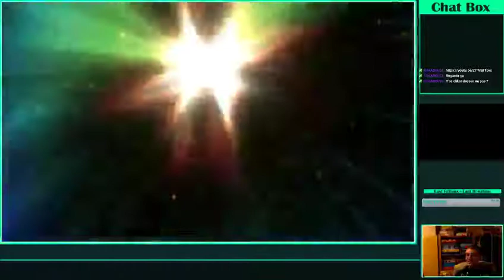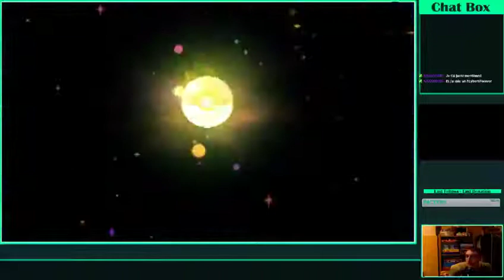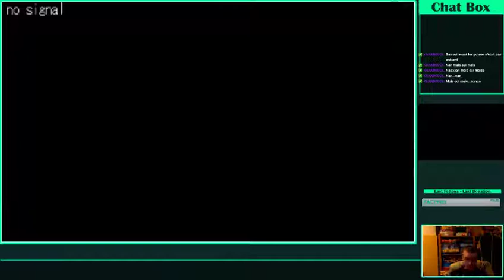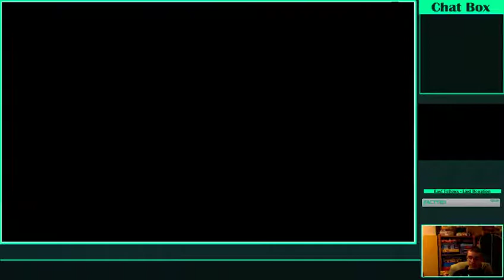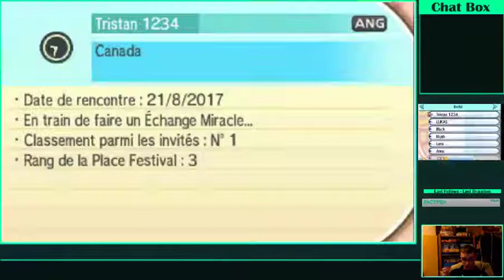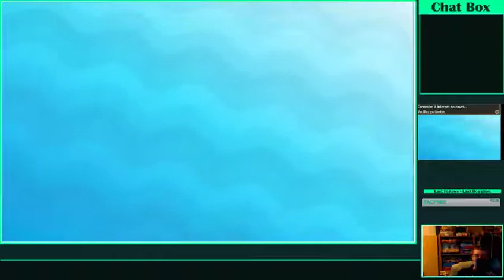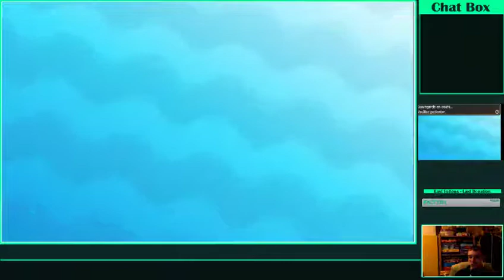Invasion dans l'échange miracle #1 (pokemon soleil) (2/3)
Toujours à compléter le pokedex d'allola. Sauf qu'une idée m'est venu : et si je récupérerai les pokemon restant grâce à l'échange miracle.
Avec mon armée d'evoli nous allons envahir la zone de l'échange miracle et rencontrer des pokemon du monde entier.